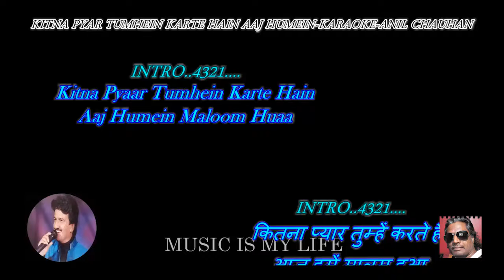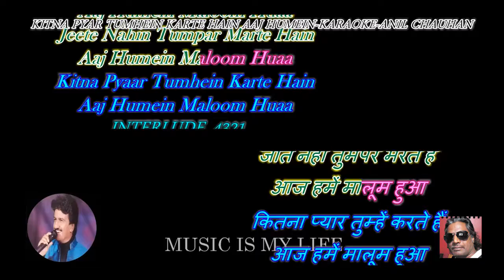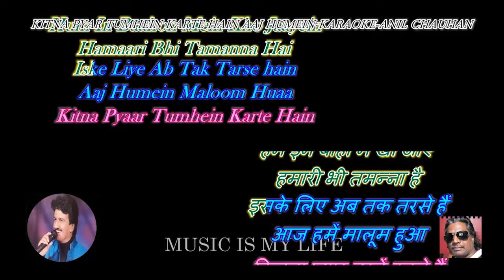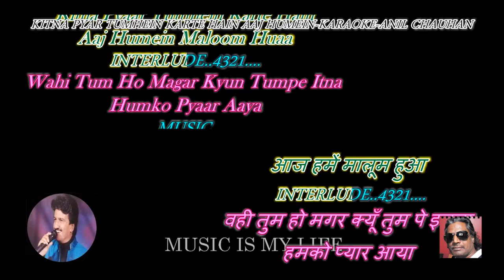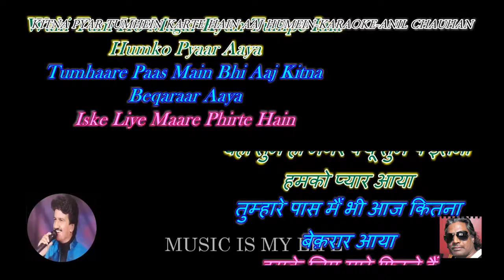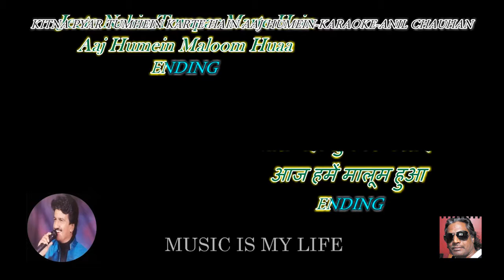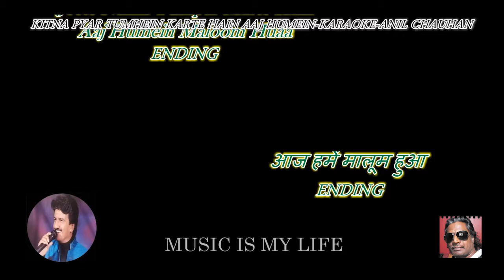Kitna Pyar Tumhain Karten Hain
Mere Saath Gao